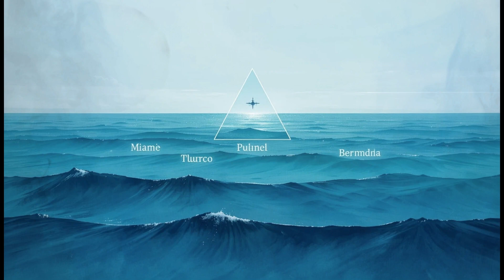The Bermuda Triangle Mystery | Scientists Reveal What’s Really Hiding Beneath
The Bermuda Triangle has long fascinated scientists, researchers, and filmmakers alike — but what are experts beginning to discover beneath its mysterious waters? In this in-depth video, we explore the full mystery of the Bermuda Triangle, including scientific theories, dramatic disappearances, and what lies beneath the ocean floor. Whether you're searching for “The Bermuda Triangle Mystery,” “The Bermuda Triangle Full Movie in Hindi,” or want to know what a trip to the Mariana Trench might be like, this documentary uncovers the secrets of the Atlantic Ocean’s most infamous region. From the 1978 Bermuda Triangle movie to the latest trailer theories and even the Bermuda Triangle of space, we combine fact and speculation to investigate what might truly be hiding in this enigmatic zone. Perfect for viewers looking for Bermuda Triangle videos, movies, theories, secrets, or the real story behind this global phenomenon — in English or Hindi

In this Video:
What Scientists Are Beginning to Find in the Bermuda Triangle
The Mystery of Bermuda Triangle may have been SOLVED
What Would a Trip to the Mariana Trench Be Like?
The Bermuda Triangle Mystery Has Been Solved
the bermuda triangle movie
Scientists Finally Solved the Mystery of the Bermuda Triangle
the bermuda triangle movie in hindi
the bermuda triangle movie trailer
the bermuda triangle trailer
the bermuda triangle atlantic ocean
What is the Secret?
What lies beneath the Bermuda Triangle seabed?

Since real images and video from historical events are not always accessible, Uncharted Mysteries occasionally uses comparable archival visuals and footage to enhance the storytelling. Every effort is made to ensure the visuals remain as historically accurate as possible. All material featured on Uncharted Mysteries is carefully researched, created, and shared within a historical framework for educational use.